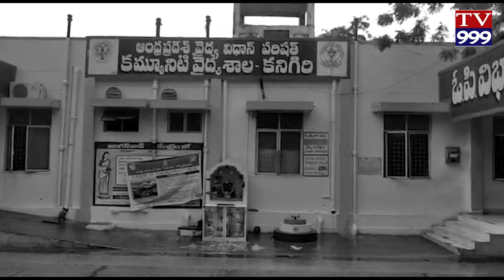KANIGIRI LO CAR PRAMADAM TV999 NEWS